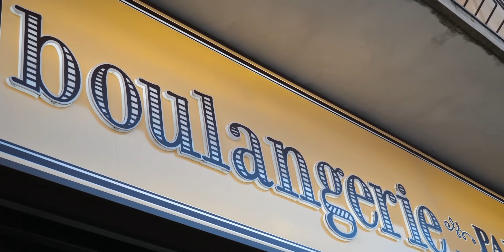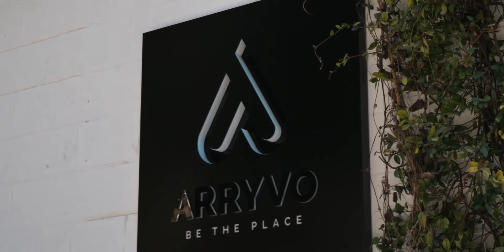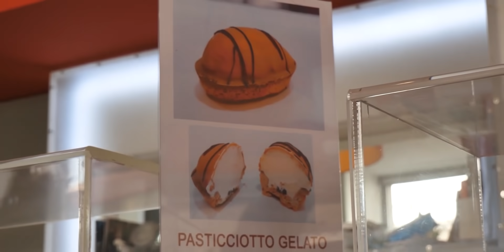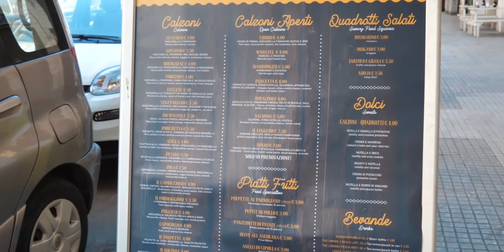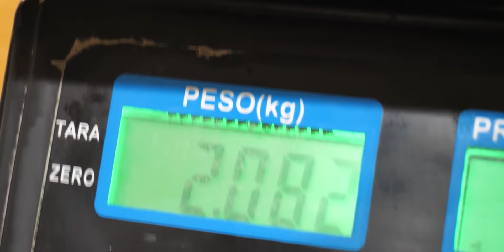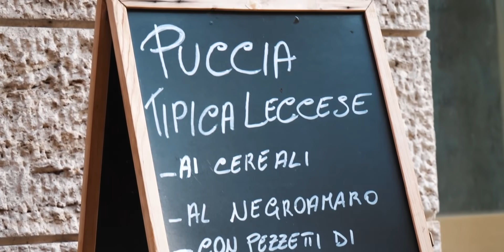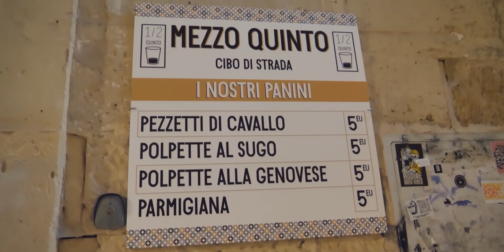Lecce FoodTour Ep.1 - Il cibo ci ha battuti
E dopo più di due anni, sono ritornato, nella capitale del barocco salentino, la città che ha ospitato il mio primo foodtour in assoluto, LECCE. Ogni volta che torno nel sud Italia ho le aspettative altissime per il cibo e devo dire che Lecce le ha rispettate, forse superate, con del cibo, compagnia e bellezza artistica del genere può accompagnare solo.
BUON APPETUTO A TITTI!